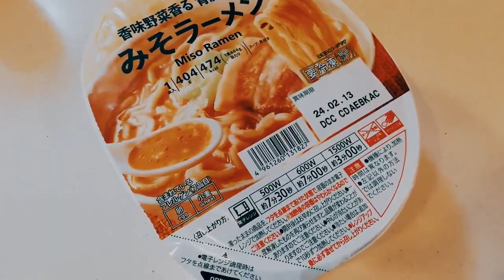上白石萌音 本日はリベンジ？